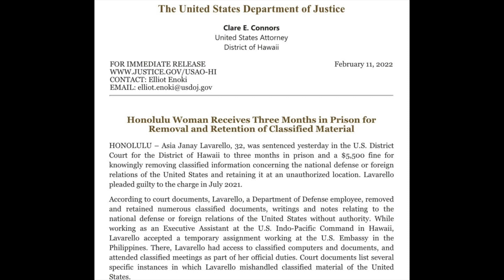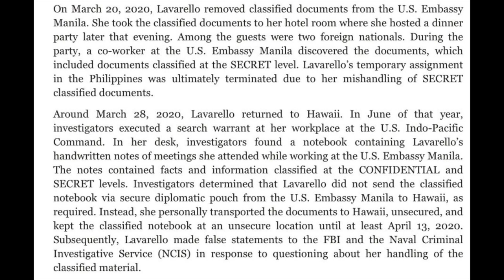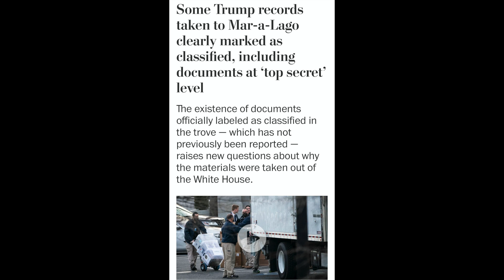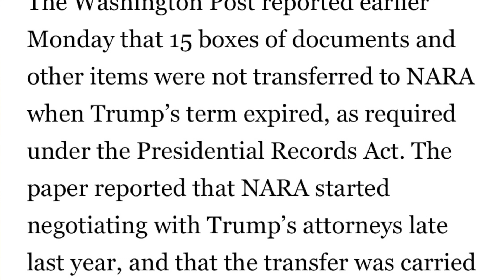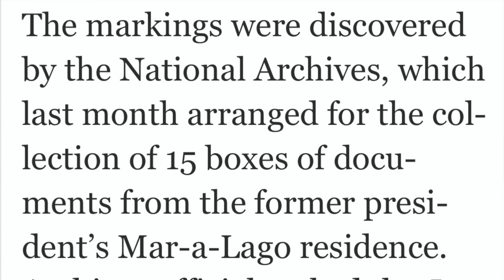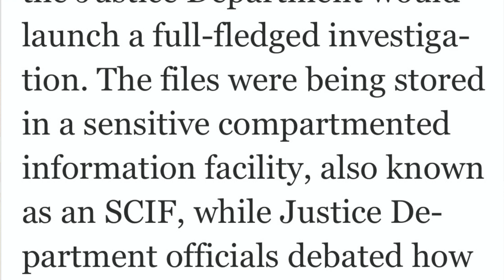Two Standards of Justice: Fed Worker Jailed for Mishandling Classified Docs, While Trump Golfs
In an astounding double-standard of justice, the Department of Justice issues a press release today, February 11, 2022, announcing that a federal employee named Asia Janay Lavarello removed classified documents and was just sentenced to 3 months in prison, whereas Trump removed classified documents (documents that were classified "top secret" as compared to those improperly handled by Ms. Lavarello, which were classified as "secret"), yet Trump is not held to account.

Here is a step-by-step comparison of the two cases, showing how there are two standards of justice at work in our nation.

Note: in the video, I mispronounce Ms. Lavarello's name as "Laravello." Apologies to Ms. Lavarello.